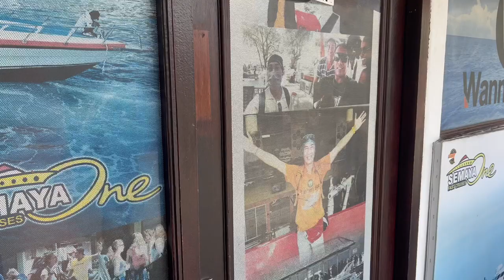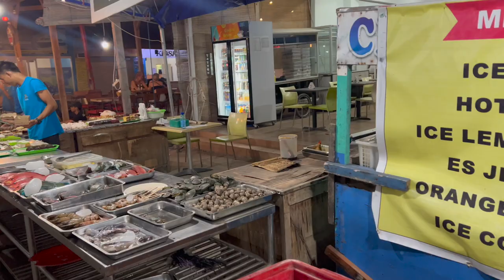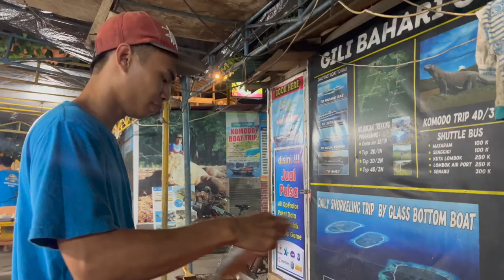WOW Best Day Of My LIfe 😍 Speed Boat To Gili Island Indonesia | Food Market On Island